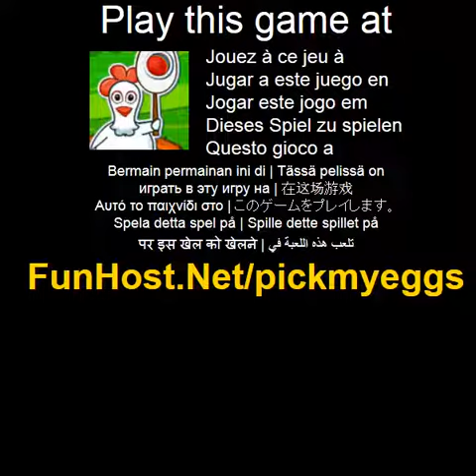Play Pick My Eggs Online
Match the egg shaped signs that the chickens are holding to any of the objects in your eggs at the top of the screen. Get a correct match and gain a point, but careful not to click the wrong eggs or you will lose a life. You can miss 3 times before the game is over. This fun matching game will test your speed and memory. ( Education, Other, Puzzles)